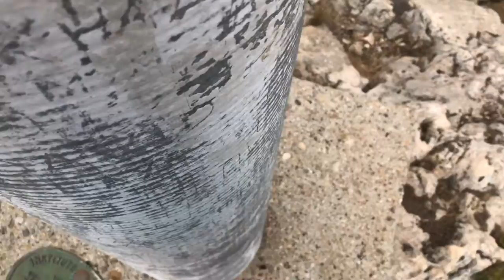Pedro López 1568 metros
PEDRO LÓPEZ ES, CON SUS 1.568 METROS DE ALTITUD, LA SEGUNDA CUMBRE MÁS ALTA DE SIERRA ESPUÑA. SU ALARGADA FORMA CASI AMESETADA LE OTORGA EL GRAN PRIVILEGIO DE CONVERTIRSE EN UNA ATALAYA RELATIVAMENTE FÁCIL DE RECORRER, ASÍ COMO EN UN MAGNIFICO MIRADOR PANORÁMICO DE 360º. DESDE ALLÍ LOS ATARDECERES SON ESPECTACULARES.